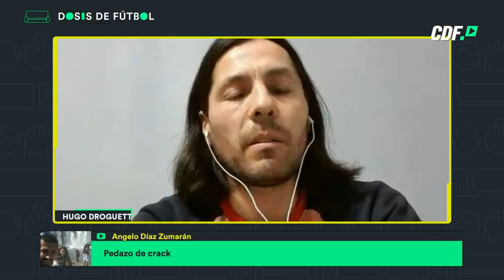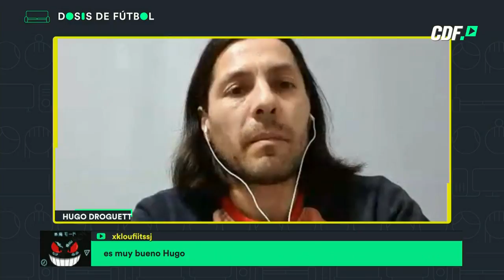Hugo DROGUETT y su paso por México, Corea del Sur y Colombia - Dosis de Fútbol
El volante reconoció en Dosis de Fútbol que en México "no le encontraba la vuelta a la dinámica".